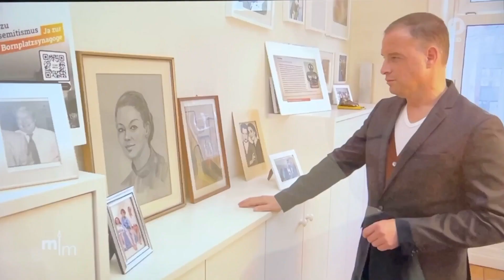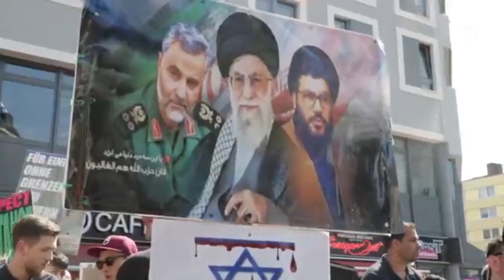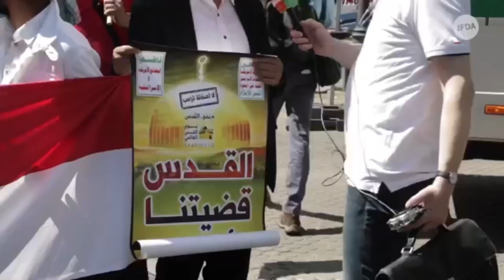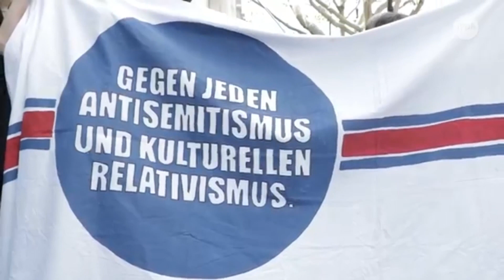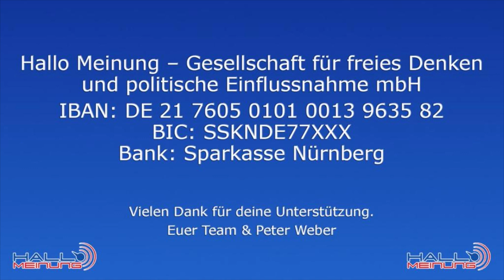Antisemitismus! Warum nennt ihr das Kind nicht beim Namen?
Peter Weber im Gespräch mit Laila Mirzo

Liebe Zuhörer und Zuschauer,

Wir, das sind:
Investigativ–Journalisten – Redakteure – Autoren – Vertonungsteam für Blinde & Sehgeschädigte – Kommentierungen – Service – Grafik – Studio – Bild & Ton – Büro–Team sowie unsere Rechtsanwälte, die immer wieder Präzedenzfälle für die Allgemeinheit schaffen, sind an 365 Tagen im Einsatz.

Wir sind ein freies unabhängiges Medium, das sich ohne Zwänge finanziert.
Wenn Du unsere Arbeit unterstützen möchtest kannst du das hier:

Zahlungsempfänger:
IBAN: DE 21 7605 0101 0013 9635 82
BIC: SSKNDE77XXX
Bank: Sparkasse Nürnberg